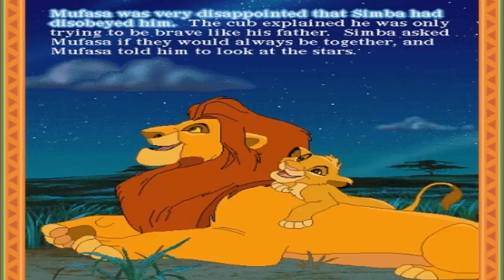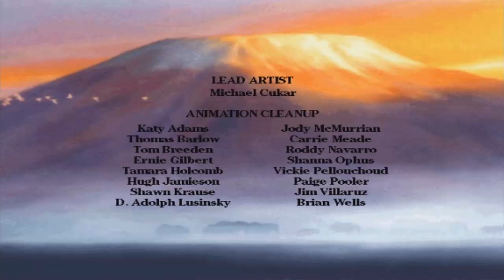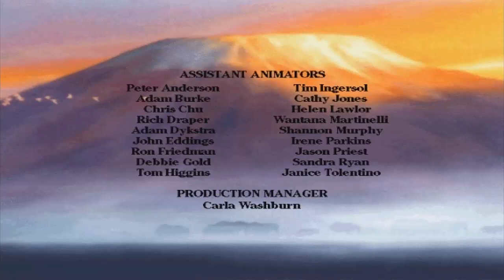The Lion King Disney's Animated Storybook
Disney's Animated Storybook: The Lion King is both, a video game and book released on November 18, 1994 published by Media Station Incorporated and Disney Interactive for PC.
Main Menu
During the beginning of the game, the song Circle of Life plays and the player sees the characters from left to right on the image (Rafiki, Mufasa, Sarabi, Simba (as a cub), Nala (as a cub), Zazu, Sarafina, Timon, Pumbaa, Shenzi, Banzai, Ed, and Scar. After the song, bass drum hit and black out to the title card reading, "Disney's Animated Storybook: The Lion King." After the title card cuts to black, the scene cuts to Timon in the jungle. Timon will greet the reader for being in his jungle by saying, "Hey there! Welcome to the jungle!" The reader can choose any feature from the table below.